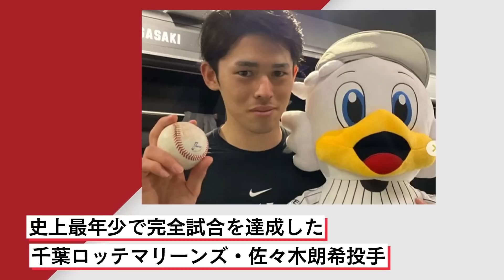大谷翔平と佐々木朗希、大リーグで「夢の共演」実現の鍵を握る“メジャー拡張計画”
史上最年少で完全試合を達成した千葉ロッテマリーンズの佐々木朗希投手。海外からも注目されて早くもメジャー入りが期待される令和の怪物。同郷の先輩にあたる大谷翔平とのアメリカでの共演の可能性はーー。